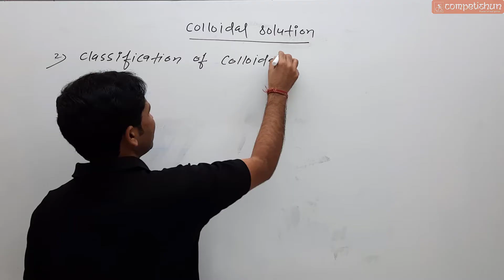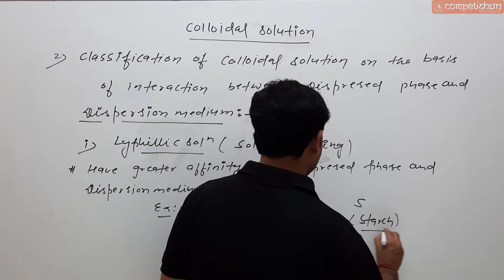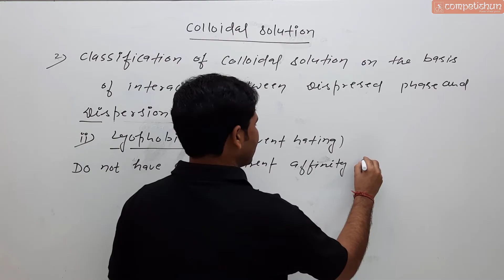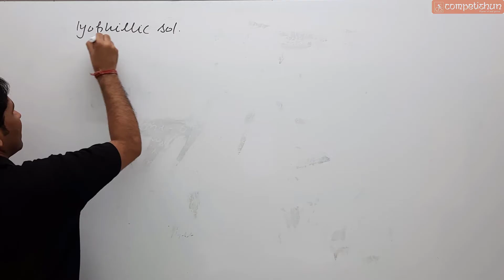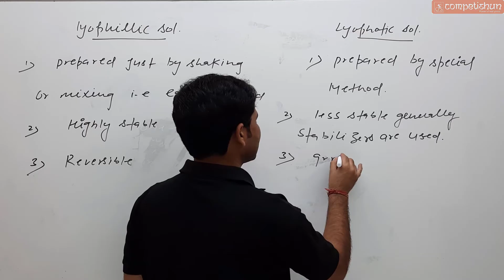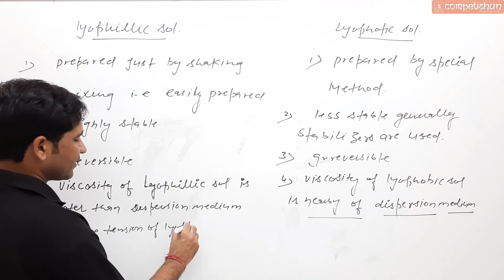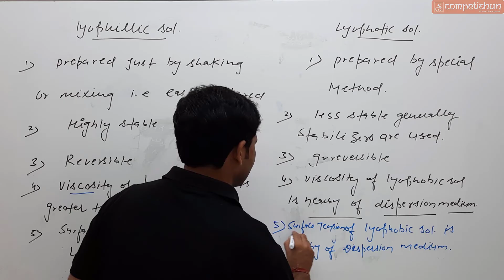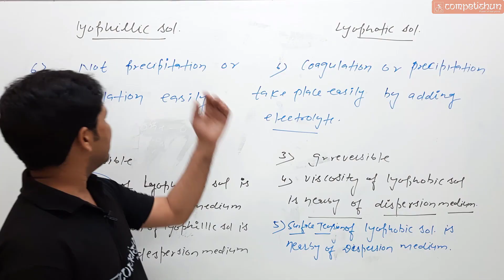#5- Lyophilic Colloidal Solution | Lyophobic Colloidal Solution |Surface Chemistry | NEET | Class12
Best Lecture on  Lyophilic Colloidal Solution and Lyophobic Colloidal Solution , Surface Chemistry | NEET | Class12